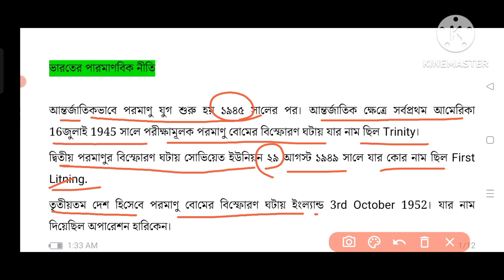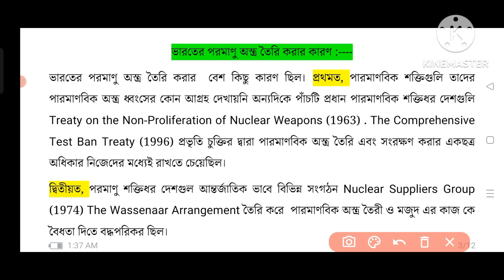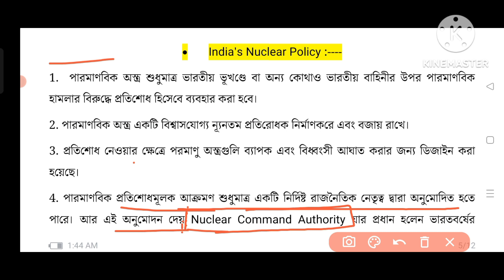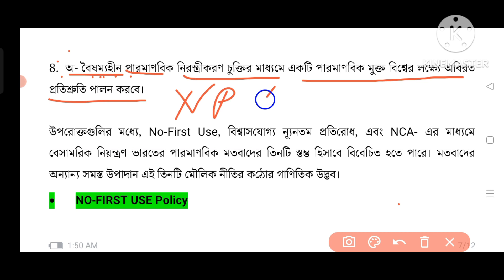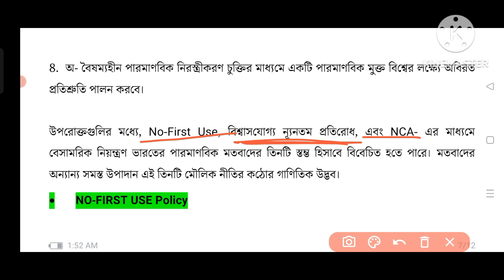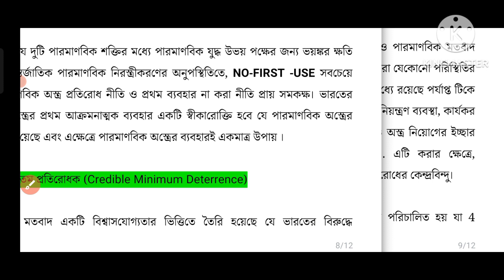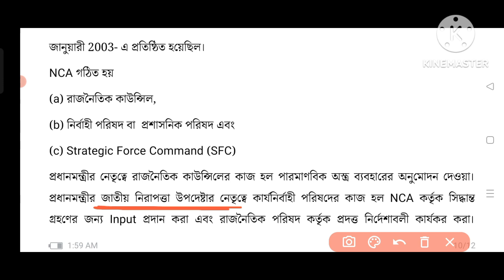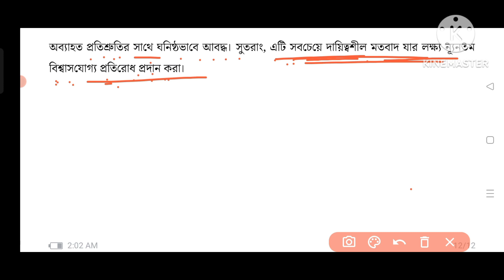Indian Nuclear Policy in Bengali। ভারতের পারমাণবিক নীতি।